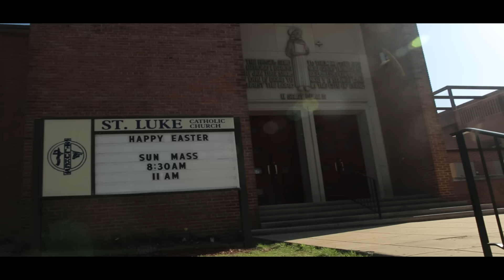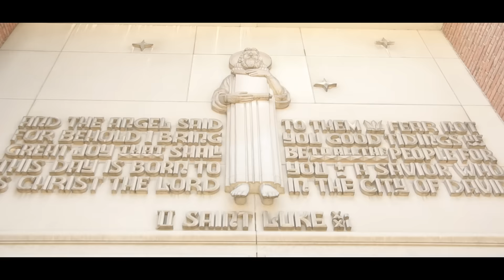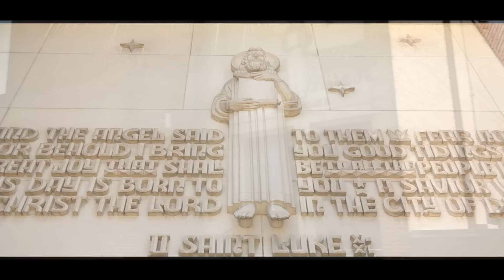J-czar ft Yung Guala - Prayer -(Official Video)